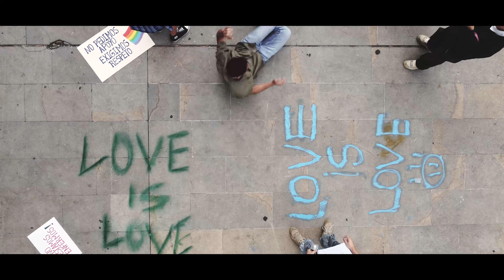La badBand - MOMENTO [Video Oficial]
​@LabadBand - MOMENTO [Video Oficial]
¡Escucha «Momento» en tu plataforma preferida!

🎵 Busca las letras en la descripción y canta con nosotros

Casting
Dive Ambivalencia

TikTok Sound:

La banda de rock indie colombiana La badBand presenta nuestro nuevo sencillo titulado 'Momento'. Música cargada de sentimiento y trasfondo. Transporta al oyente a esos momentos con una persona especial. Luego de lanzamientos como ´Soltar´ y ´Censura´, le dan protagonismo al lado sensual de la banda. 'Momento' tiene una estructura marcada por influencias electrónicas, sonidos espaciales y voces profundas.

Letra de «Momento»:

Te quiero ver
Como aquel día
Desaparecer de todo
Volver a sentirte

Tu almohada, mi pecho
Tus ojos me besan
Tus manos caminan
En mi cuerpo

Tu boca en la mía
No encuentran salida
Que se haga eterno el momento

Contando los segundos
Se me jode el mundo
Cada vez que no sé de ti
¿Cómo puede ser?
Que no quieras ver
Todo lo que no puedo decir
Con mis palabras
Nunca me alcanza
Me juego a la suerte
Que importa perder

Te quiero ver
(Contando los segundos...)
Como aquel día
(¿Cómo puede ser?)
Desaparecer de todo
Volver a sentirte

Tus manos caminan
En mi cuerpo

Composed by Karla Alejandra Martínez Aguilar, Karol Johanna Sierra González, Omar Alexander Zapata Tabares, Juan Camilo López Rendón, Juan Esteban Fernández Ramírez
Lyrics by Karla Alejandra Martínez Aguilar, Karol Johanna Sierra González, Omar Alexander Zapata Tabares, Juan Camilo López Rendón, Juan Esteban Fernández Ramírez
Performer: La badBand

Music Producer: Karla Alejandra Martínez Aguilar, Omar Alexander Zapata Tabares
Drums: Juan Camilo López Rendón
Electric Guitar: Omar Alexander Zapata Tabares, Karla Alejandra Martinez Aguilar
Bass: Karol Johanna Sierra Gonzalez
Synthesizer: Karol Johanna Sierra Gonzalez
Keyboards: Karla Alejandra Martinez Aguilar
Arranges: Juan Esteban Fernandez Ramírez
Backing vocals: Karla Alejandra Martinez Aguilar

Recording Engineer: Alaz Home Records
Mixing & Mastering Engineer: Omar Alexander Zapata Tabares (Medellin, Colombia)

Video Credits
Directed by POLLODOLL, JUAN FNDZ
DOP by UN JUAN FNDZ
Drone by GINO
Edited by POLLODOLL
Cast DIVE AMBIVALENCIA, M A R, OH INFINITA

Digital Aggregator: @ONErpmEnEspañol
Digital Music Management Agency: @INDIEMASS